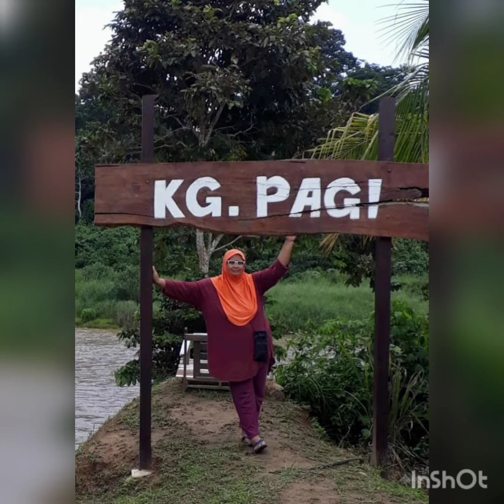Celebration of my 25 years living next to a mighty Tembeling River, Taman Negara Pahang.